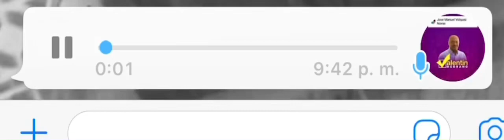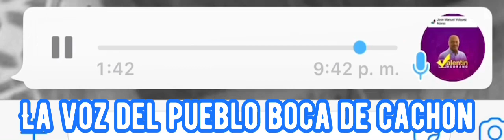COVID19 EN LA DESCUBIERTA, RD SUR PROFUNDO // La voz del pueblo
-Bienvenidos a la mejor pagina de Noticia más relevante de Rd .